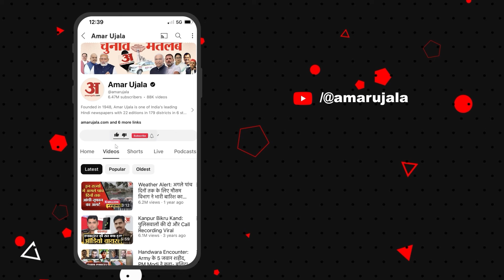Sikar में दिनदहाड़े हुई गोलीबारी, क्षेत्र में फैली सनसनी, पुलिस कर रही बदमाशों की तलाश | Amar Ujala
सीकर शहर के पिपराली चौराहे पर आज दिनदहाड़े फायरिंग की घटना से सनसनी फैल गई। जानकारी के अनुसार पिपराली चौराहे पर स्थित आर के मेगा मार्ट के बाहर बाइक पर सवार होकर आए दो बदमाशों ने फायरिंग की इस घटना को अंजाम दिया बाइक सवार बदमाशों ने दुकान पर करीब चार राउंड की फायरिंग की यही नहीं फायरिंग किया घटना पास में लगे सीसीटीवी कैमरे में भी रिकॉर्ड हो गई।